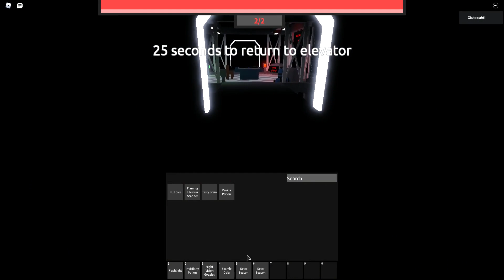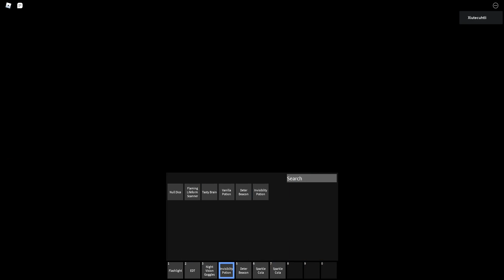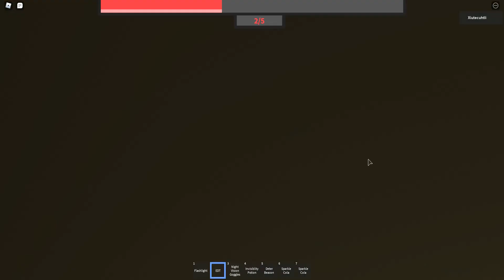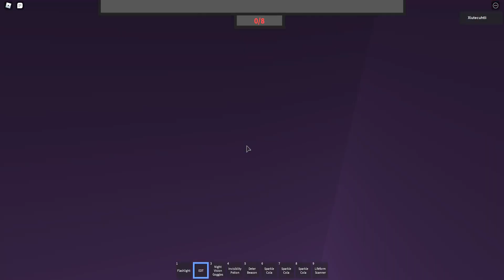floor 40 solo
In this run I got to floor 40 solo without using my gifts or gamepasses.  Someone said the world record is floor 42 so I am disappointed because I wanted to beat it.  Maybe next time.  I died to an eyemaster because I was dumb and rushing since it was getting super late at night.  If I had caught the eyemaster on that corner a little longer or drank my invis potion a little faster, I would have been able to squeeze behind the column and survive.  Rip because I didn't.  I saw no clown balloon floors or jesters, but I did see a gumballer and decided not to die to it because I wanted to get a good run.

Writing all the level times is kind of boring and I think I won't do it this time. I will just tell you the times of interesting things.

Floor 12 with the Gumballer enemy starts at 29:42.

Bathroom break starts at 1:12:02 and ends at 1:18:51.

Death at 4:17:10.

Also there is a gap at 1:59:59 because my recording automatically turned off and I forgot to turn it back on for a bit.

There is a tiny gap at 3:58:53 as well. I did the recording reset early that time so I wouldn't forget.  It is less long.

Next time I'll get 50+.